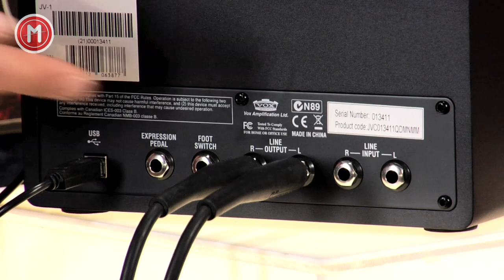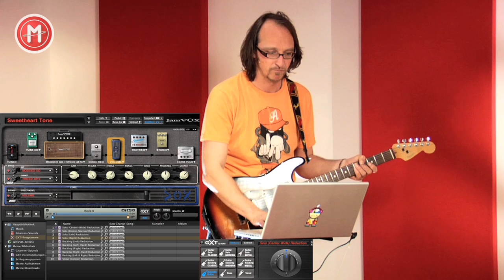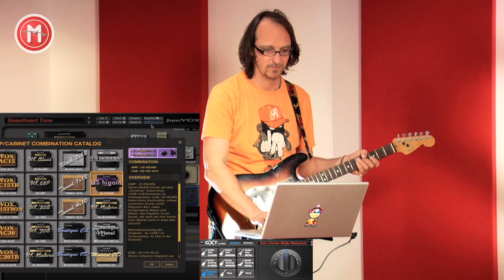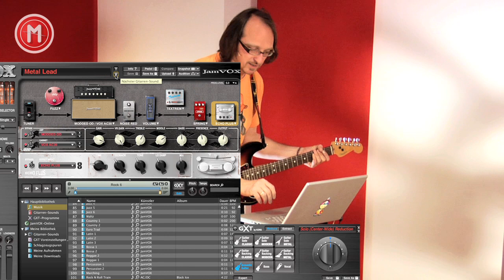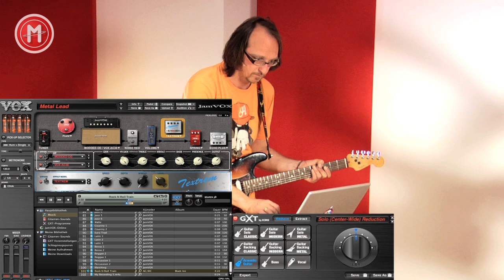VOX JamVox im Test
Überall seine Gitarre rausholen und mit "Begleitband" losmucken: der JamVox von VOX macht's möglich. Wir haben die Amp- und FX-Modeling-Software mit Jam-Funktionen und dazugehörigen Aktivmonitor getestet – und waren ganz angetan. Wer einen Laptop besitzt, ist mit JamVox tatsächlich mobil, denn die Stromversorgung für den Aktivmonitor erfolgt per USB. Zwei Karaoke-CDs liegen auch bei, und die Software wartet mit klangvollen Verstärker- und Effektmodellen auf.